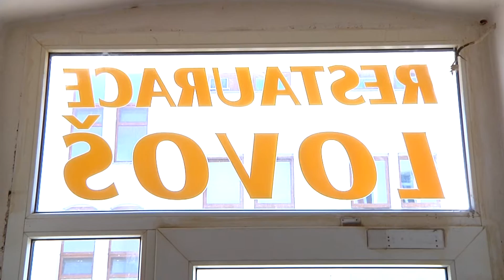LOVOSICE: Město chce rekonstruovat kulturní středisko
V lovosickém Kulturním středisku Lovoš by mohla vzniknout kinokavárna. Vedení města momentálně hledá možné varianty a zatím se zdá, že by jako vhodné prostory pro vznik kinokavárny mohla posloužit bývalá restaurace Lovoš, která je od listopadu 2015 mimo provoz.